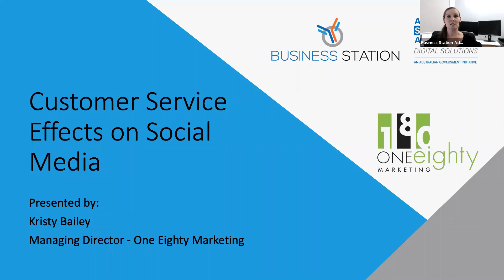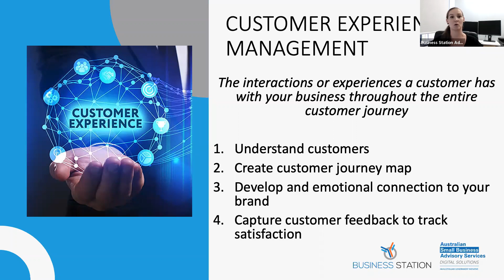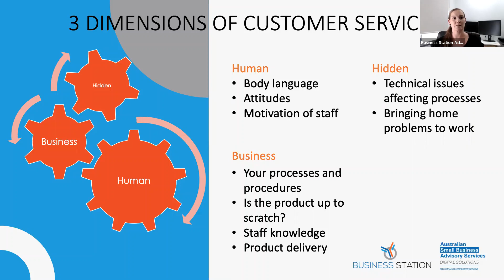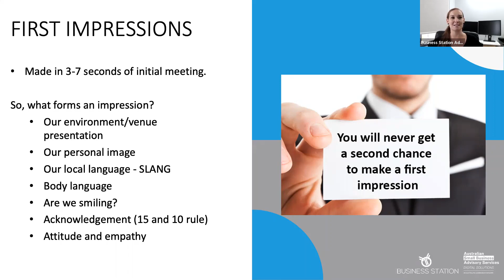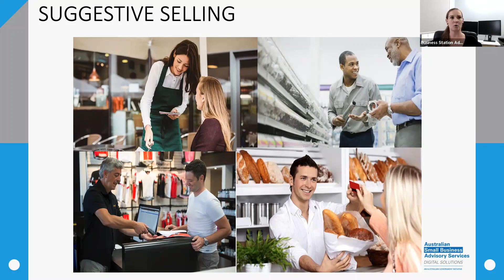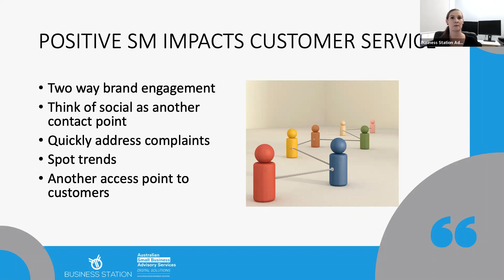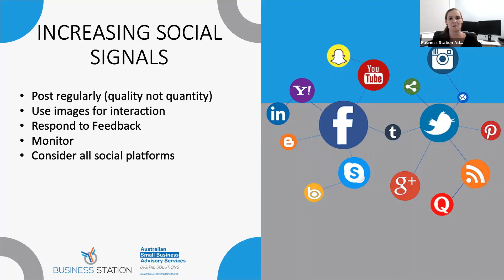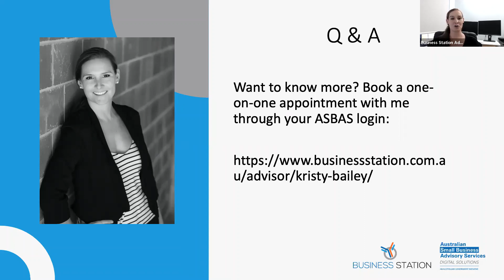Customer Service Effects on Social Media by Kristy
Customer service is a single interaction whereas customer experience incorporates the entire customer journey. Understand the whole customer experience process and learn the critical link between each customer interaction and social media.  Discover how important customer interactions are for your online presence and what you can do to generate positive word of mouth from each and every customer.

Business Strategist and Managing Director of One Eighty Marketing, Kristy Bailey has more than 18 years’ experience in strategic marketing, communications, PR and business management.
Kristy has founded two highly successful start-ups and has worked closely to develop and grow more than 20 small businesses throughout Australia, achieving results such as huge revenue growth and multiple state and national award wins. She has also written and delivered training packages to assist in the personal development and education of a wide range of small businesses.
Kristy holds a number if professional qualifications including a Diploma in Tourism and a Masters in Marketing and through her strategic approach takes pride in helping businesses to accomplish their goals.